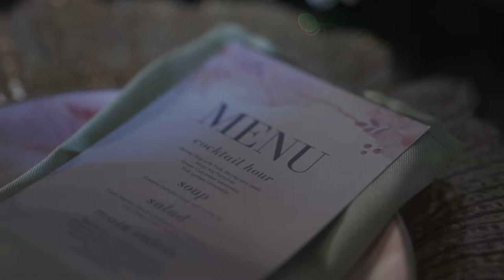Lai's Surprise 50th Birthday Party | Same Day Edit Video by Nice Print Photography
MB01E5HBRJCVHAI